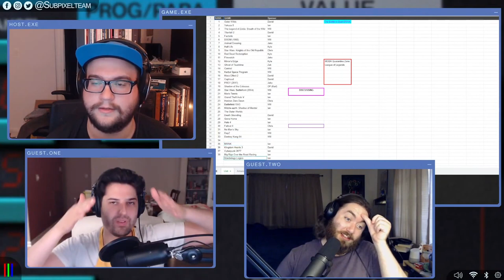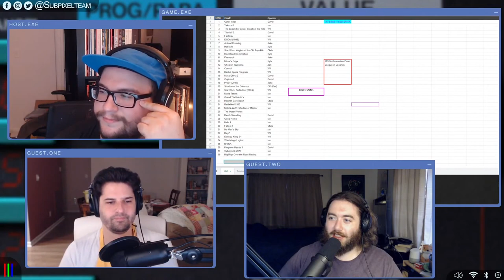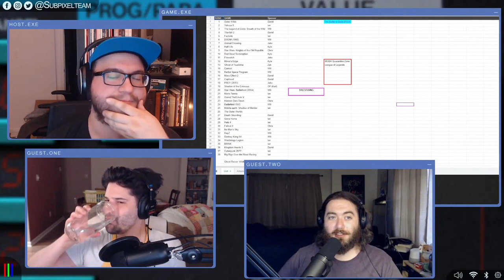Nintendo Switch Got A BIG NEW Screen! | Local Chat | Episode 27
Streamed live Jul 8, 2021
Come hang out and hear the news in Local Chat Episode 27! We're joined by Ian Gibson and David from SaveData to talk about the newly announced Switch OLED, the rumors of a GTA6, Assassin's Creed Infinity, and much more!